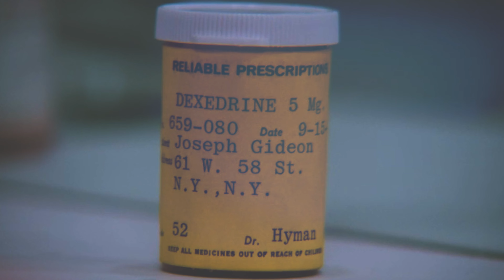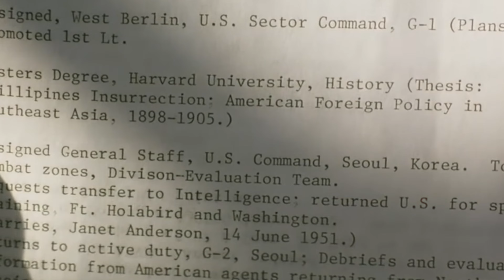Celebrating My Favorite First Time Watches of 2023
The annual clipshow of my favorite films I saw during the year that I started one year ago. The categories are the typical Oscar categories, mixed in with a few that I made up. Buckle up, it's a long one - but I really didn't wanna over-edit because I think art should be engaged with, not shown in brief passing.

TIMESTAMPS:
0:00 | Intro
1:20 | Awards Start
1:29 | Best Episodes of Television
2:25 | Best Supporting Actress in a Television Series
4:23 | Best Supporting Actor in a Television Series
6:55 | Best Actress in a Television Series
9:30 | Best Actor in a Television Series
13:15 | Best Standout Actors
13:27 | Best Onscreen Chemistry
15:09 | Best Ending
15:29 | Best Ensemble Cast
15:40 | Best Production Design
15:58 | Best Film Editing
19:56 | Best Sound Design
20:06 | Best Original Score
20:35 | Best Animated Feature
20:56 | Best Original Screenplay
25:23 | Best Adaptated Screenplay
29:56 | Best Cinematography
31:29 | Best Supporting Actress
34:46 | Best Supporting Actor
39:01 | Best Lead Actress
43:24 | Best Lead Actor
48:30 | Best Director
49:24 | Best Picture

List of every movie I saw for the first time in 2023

The Winners:
Best Picture - Apocalypse Now
Best Director - Francis Ford Coppola (Apocalypse Now)
Best Actor - Roy Scheider in All That Jazz
Best Actress - Sheryl Lee in Twin Peaks: Fire Walk With Me
Best Supporting Actor - Marlon Brando in Apocalypse Now
Best Supporting Actress - Da'vine Joy Randolph in The Holdovers
Best Cinematography - Paris Texas
Best Adapted Screenplay - The Player
Best Original Screenplay - The Four Seasons
Best Animated Feature - Perfect Blue
Best Original Score - Oppenheimer
Best Sound Design - Uncut Gems
Best Film Editing - Oppenheimer
Best Production Design - Poor Things
Best Ensemble Cast - The Four Seasons
Best Ending - All That Jazz
Best Chemistry - Paul Mescal and Daisy Edgar-Jones in Normal People
Best Standout Actor - Kyle MacLachlan
Best Actor in a TV Series - Jeremy Strong in Succession
Best Actress in a TV Series - Sarah Snook in Succession
Best Supporting Actor in a TV Series - Ray Wise in Twin Peaks
Best Supporting Actress in a TV Series - Sherilyn Fenn in Twin Peaks
Best Episode of Television - "Connor's Wedding" (Succession)